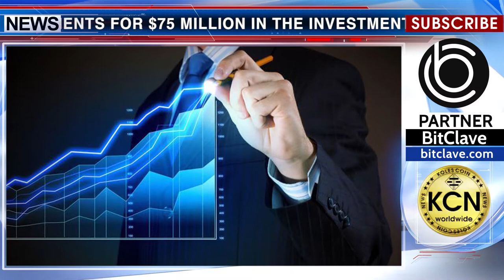Millions into Ledger wallet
Investments for $75 million in the investment round of the B series were accumulated by the French company for manufacturing the Ledger hardware wallets. During the series A, more than eight million dollars were accumulated. The funds raised are planned for the construction of a new plant in China. Thus, the company hopes to meet the growing demand for cryptographic storages. The largest investments were made by the fund Draper Esprit of the well-known blockchain enthusiast Tim Draper. The bitcoin billionaire says: “Ledger's purses provide safe storage of cryptocurrency, the level of which my bank will not offer me.” As you know, the hardware wallet is a kind of storage in the form of a flash drive to ensure the security of cryptocurrency assets.